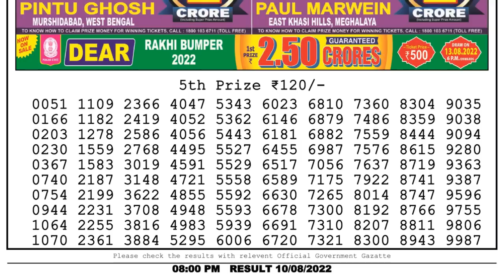🔴Dear Lottery Sambad Live 8pm today 10.08.22 Nagaland State Lottery Result